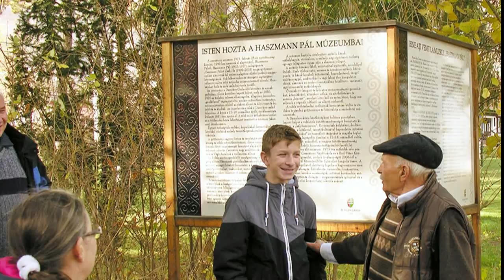Erdélyországi találkozások 2019